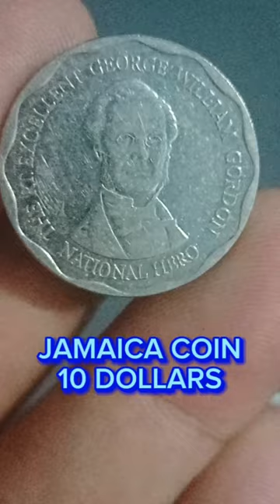GEORGE WILLIAM GORDON